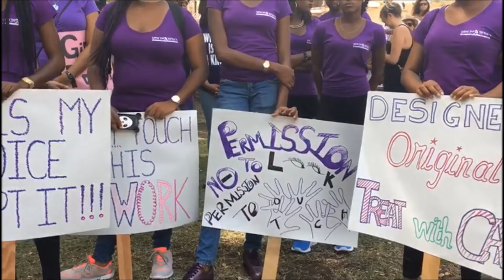Life In Leggings: Dr Ena Trotman-Jemmott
Psychologist Dr Ena Trotman-Jemmott says women face abuse on the streets, on the job and in the home.